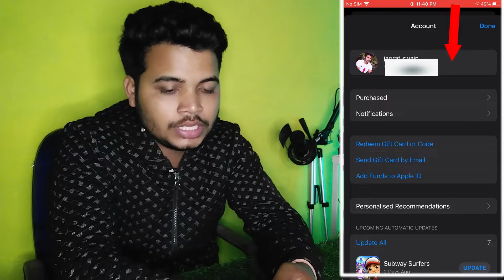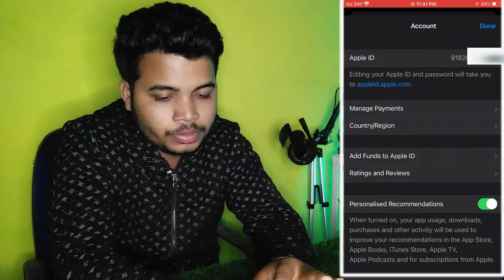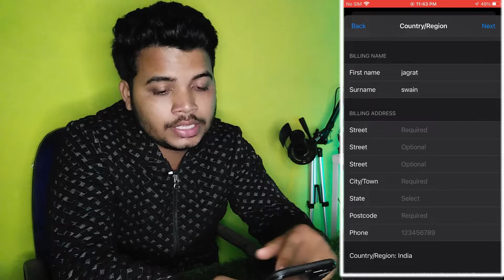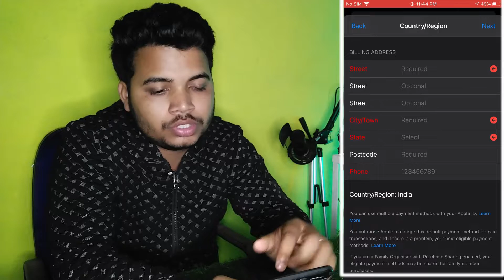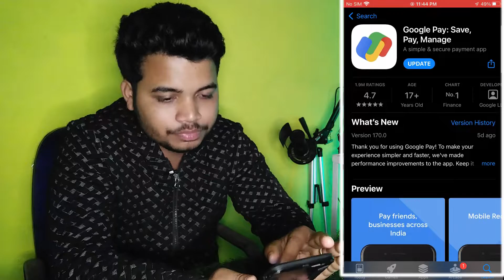How To Fix Google Pay App Not Showing in App Store | How to Download Google Pay in iOS Devices 2023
Hello guys this is technical wallet in this video i will show you How To Fix Google Pay App Not Showing in App Store | How to Download Google Pay in iOS Devices 2023

App Store
Fix
Troubleshoot
Google Pay not showing
App Store not displaying Google Pay
iOS
Apple
Mobile payment
Tech support
How-to
Solution
Error
App missing
Google Pay not available in App Store.